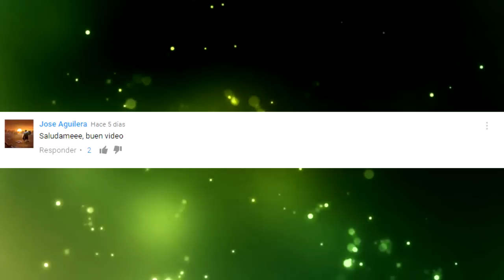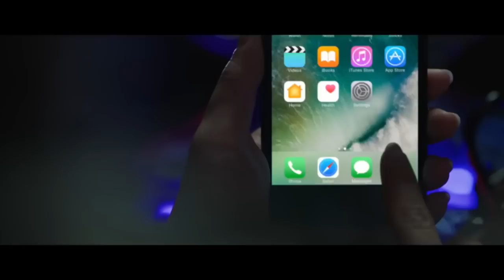ACTORES que GANARON el OSCAR por el PAPEL EQUIVOCADO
3.- SIGUENO EN NUESTROS FACEBOOK

Ya somos más de 214,368   almas suscritas y unidas en ELLA DICE